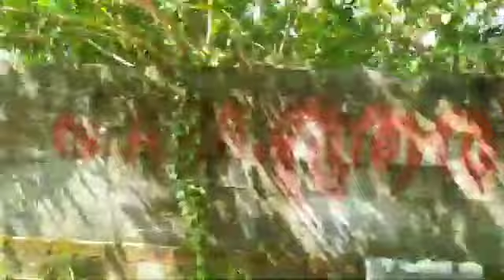First holy communion and House farming wonderful day 😎😎😎🎉🎉